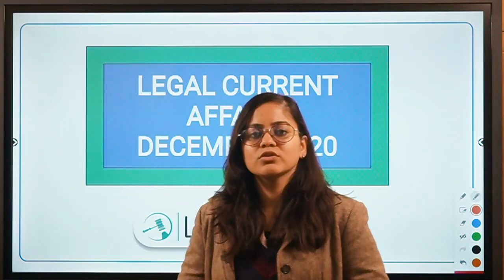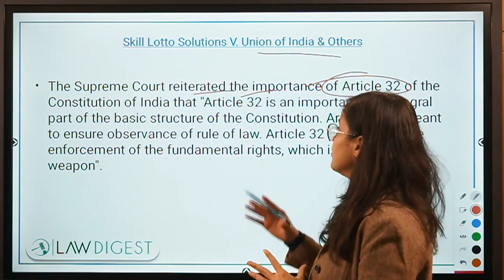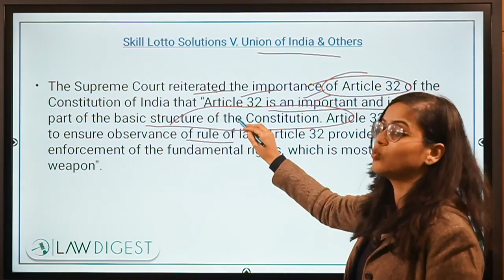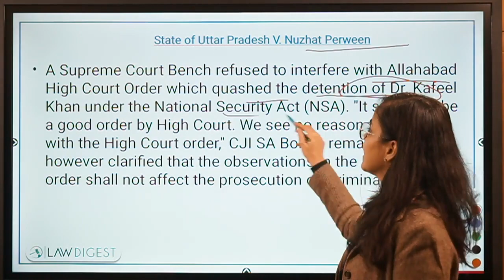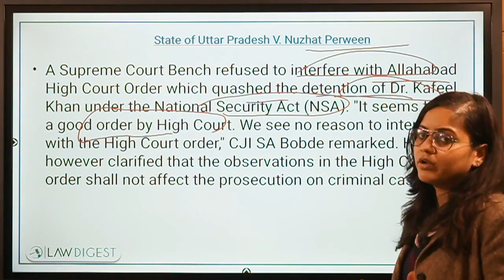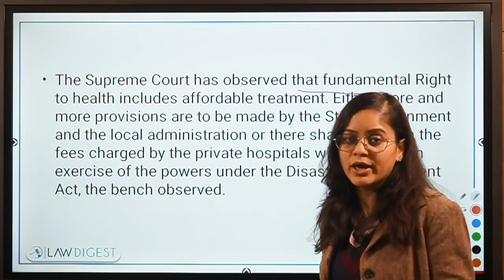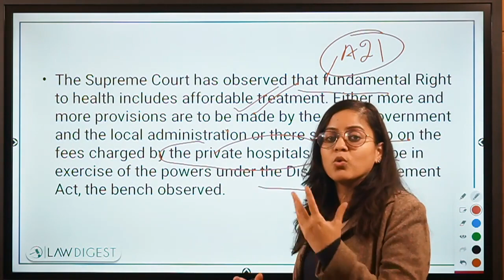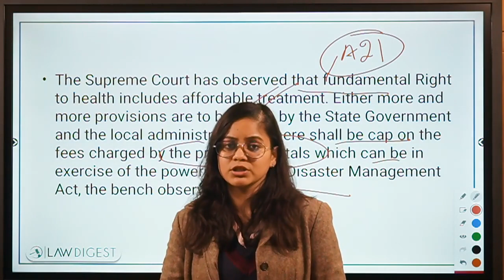Legal Current Affairs December 2020 | DU LLB, CLAT, AILET, BHU LLB, MHCET Law, LLM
This video covers the landmark cases of December 2020 that is useful for all law entrance exams to be conducted in 2021.